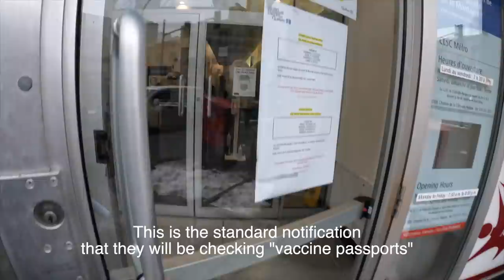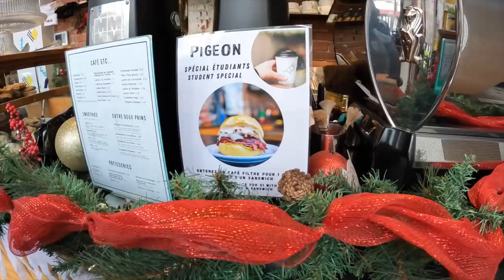I Was Prepared to get Arrested - Doctor Appointment Date Day